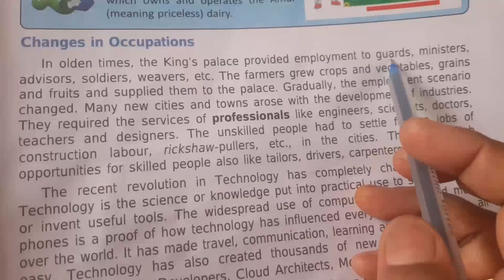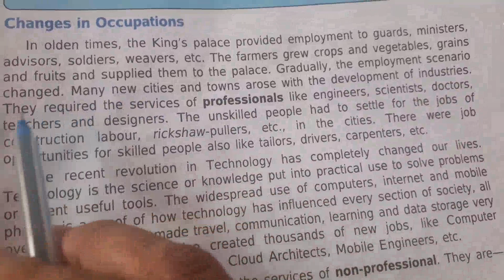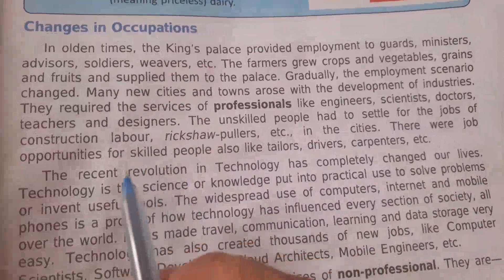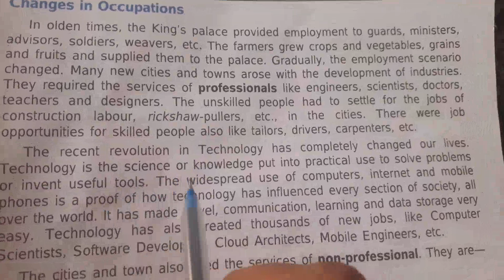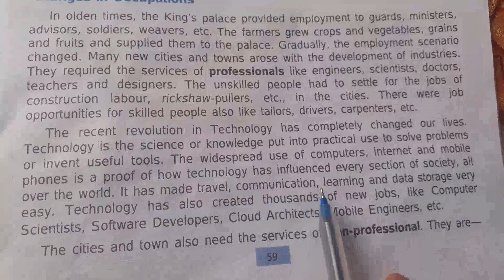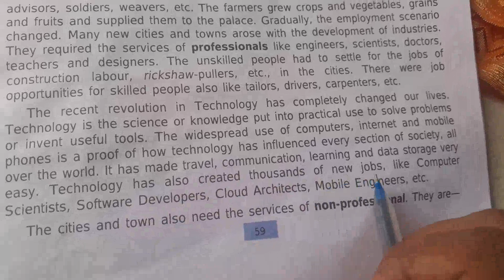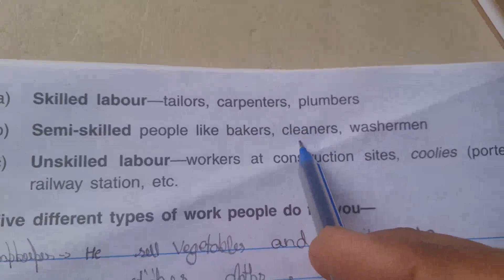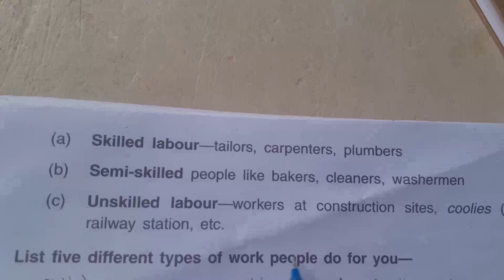Ch7 Changing Trends in Occupations part 3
DAV Sawroop Rani